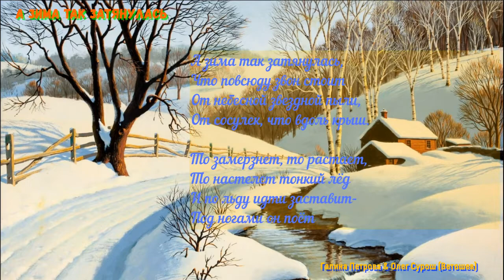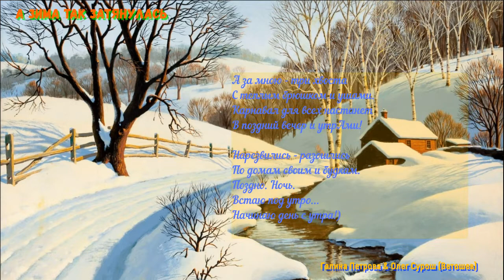А ЗИМА ТАК ЗАТЯНУЛАСЬ (Галина Петрова & студия "ПОРА")